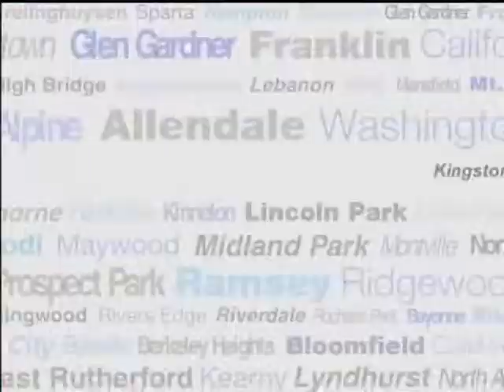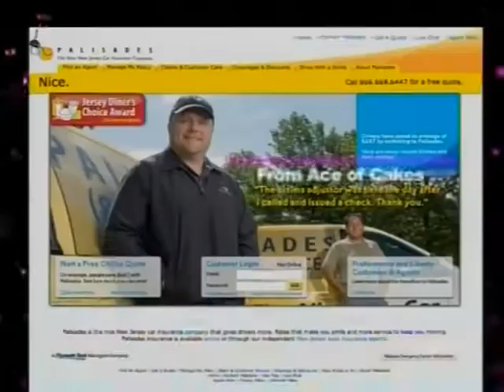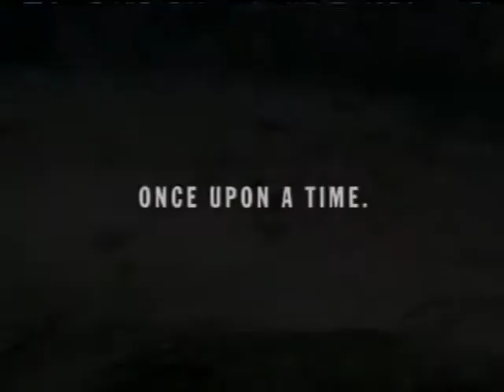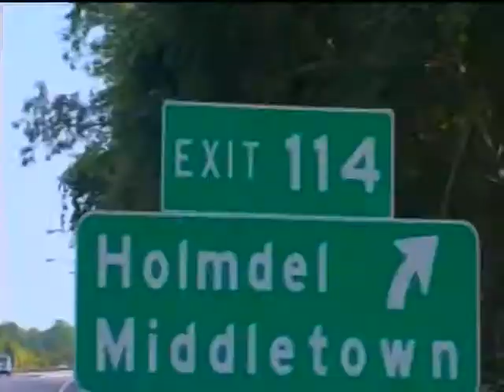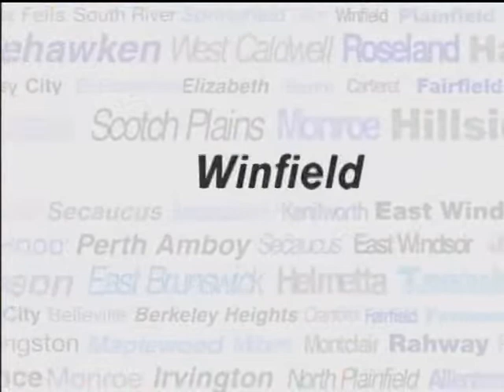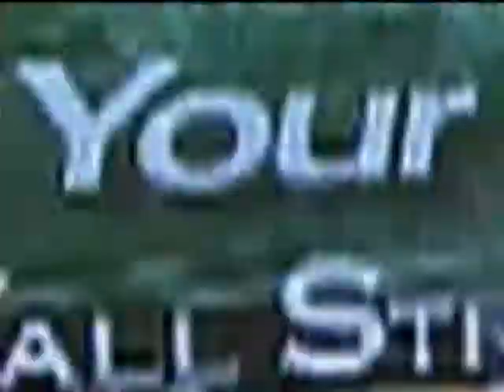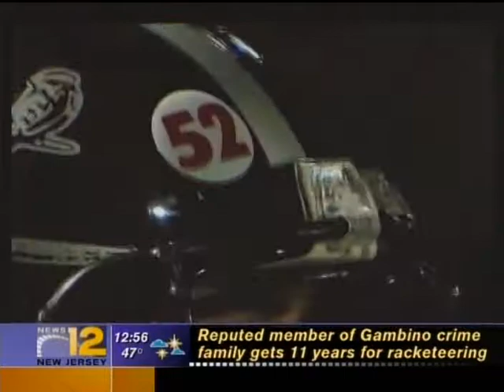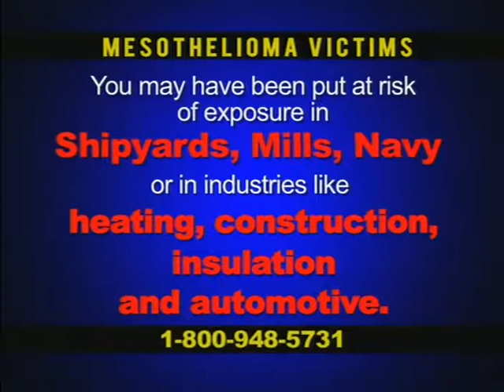News 12 New Jersey Friday Night Football 10-30-2010